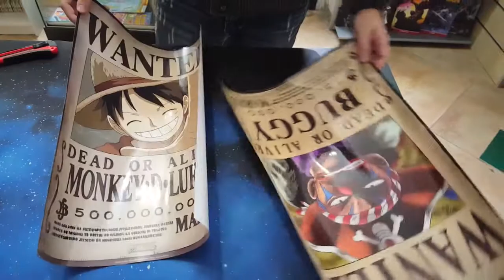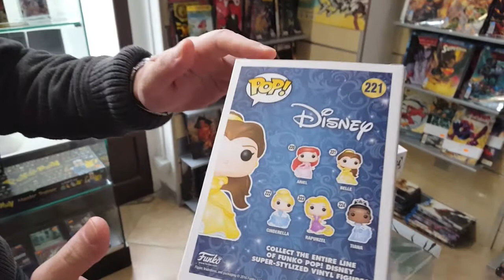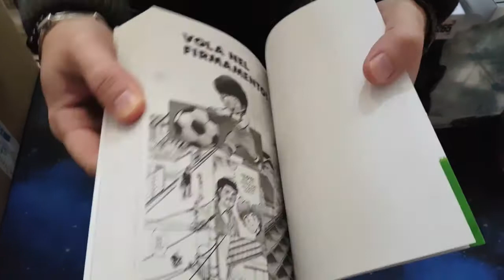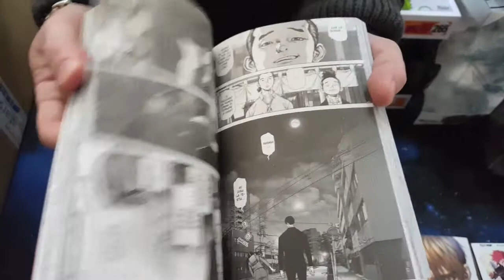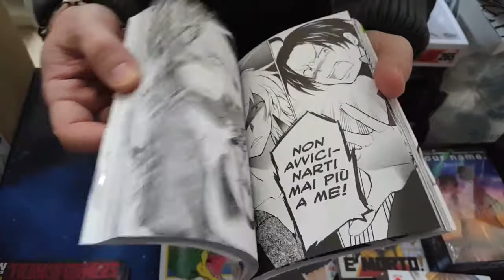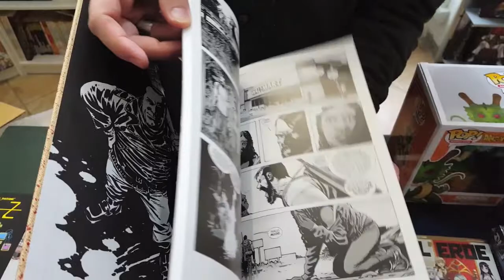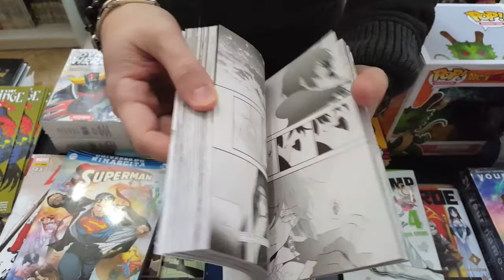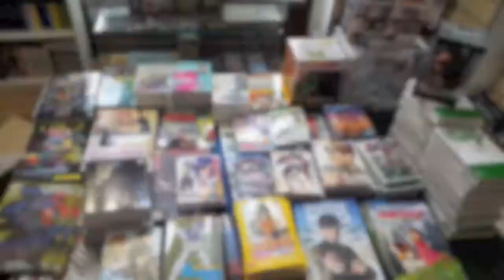[UNBOXING] Akiba Stop - Novità Fumetti e Gadget ultima settimana novembre 2017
Tutte le novità Manga, Comics e Gadget della settimana dal 27/11 al 02/12 arrivate da Akiba Stop. Buona visione!
Akiba Stop
Alessandria (AL)